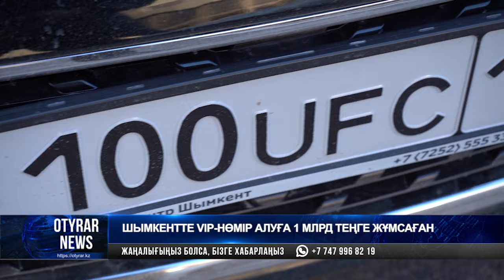Шымкентте VIP-нөмір алуға 1 млрд теңге жұмсаған